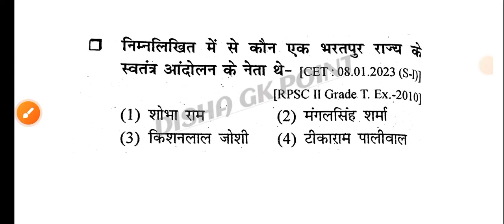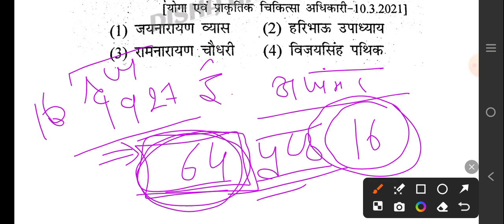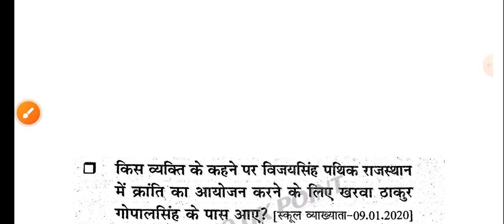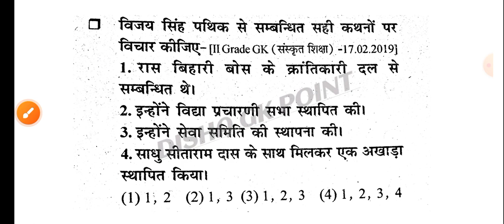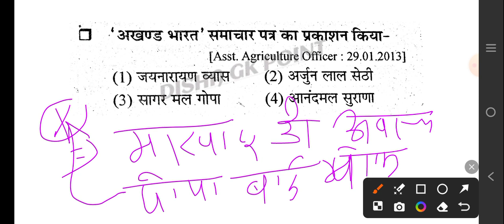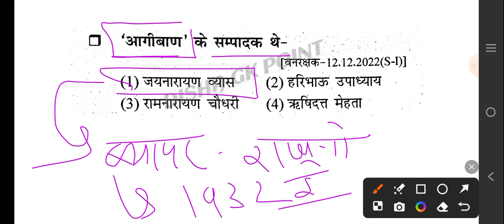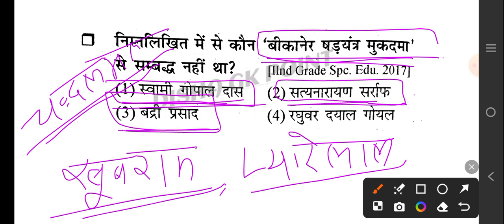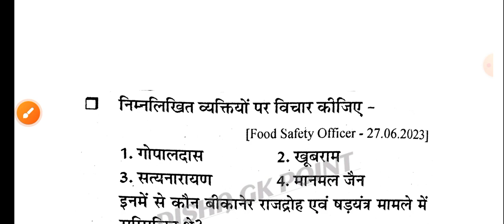राजस्थान के स्वतंत्रता सेनानी|| राजस्थान के प्रमुख व्यक्तित्व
rajasthan ke swatantrata senani

rajasthan ke swatantrata senani by dr godara sir

rajasthan ke swatantrata senani disha gk point

rajasthan ke swatantrata senani DR Godara sir

rajasthan ke swatantrata senani pyqs

rajasthan ke swatantrata senani mcq

rajasthan ke swatantrata senani question

rajasthan ke pramukh swatantrata senani

राजस्थान के स्वतंत्रता सेनानी

Q राजस्थान के स्वतंत्रता सेनानी disha gk point

राजस्थान के प्रमुख व्यक्तित्व एवं स्वतंत्रता सेनानी
राजस्थान के प्रमुख स्वतंत्रता सेनानी by dr godara sir
class 3#rajasthangk

राजस्थान के स्वतंत्रता सेनानी //rajasthangk pyqs rpsc #class1 dishagkpoint bydrgodarasir rajasthangk यह क्लास राजस्थान GK की एक रामबाण क्लास है, जिसमें पढ़ाये जाने वाले प्रश्न आगामी सभी भर्ती परीक्षाओं में पूछे जाऐंगें। राजस्थान जी के की इन क्लासों की श्रृखला देखने के बाद आपको कोई बुक पढ़ने की आवश्यकता नहीं है। अगर आप सरकारी सेवा में जाना चाहते हैं, तो DISHA GK POINT की ये क्लासें लगातार देखते रहें, और अपने नोट्स बनायें।

संगणक | पशु परिचर | राजस्थान पुलिस | सब इंस्पेक्टर | REET 2nd Grade | 1St Grade LLDC | Patwari | स्टेनोग्राफर
RAS|असिस्टेंट प्रोफेसरca objectiveDisha gk pointcurrent affairsdaily current affairs newsgk todayhindi current affairsmarch current affairsmonthly current affairsoctober current affairscrazygktrick current affairscurrent affairs hindimost important current affairsparcham classesreet rajasthan gkshorts videossc chslweekly current affairsराजस्थान के क्रांतिकारीराजस्थान के स्वतंत्रता सेनानी || राजस्थान के प्रमुख व्यक्तित्व

[4/27, 1:50 PM] D R Godara®🥰: राजस्थान की कला

14. दुर्ग

15. मंदिर

16. मस्जिद.

17. महल

• Exam Reminder : महलों के उपनाम

18. छतरियाँ.

19. हवेलियाँ.

20. बावड़ियाँ.

21. चित्रकला

• Exam Reminder : प्रमुख शैलियाँ एवं चित्रकार

22. हस्तशिल्प
[4/27, 1:51 PM] D R Godara®🥰: राजस्थान की संस्कृति

23. लोक संगीत/लोक गीत..

• Exam Reminder: मरुप्रदेश के लोकगीत

24. लोक वाद्य : संगीत जीवी जातियाँ

25. लोक नृत्य

• Exam Reminder : लोकनृत्यों का वर्गीकरण

26. लोक नाट्य.

27. लोक संत एवं सम्प्रदाय.

28. लोक देवता.

29. लोक देवियाँ

• Exam Reminder : प्रमुख कुलदेवियाँ

30. मेले, महोत्सव, पशुमेले.

277

31. त्योहार

285

32. वेशभूषा (वस्त्र-परिधान).

293

33. आभूषण

295

34. अनुसूचित जाति एवं जनजाति.

300

35. सांस्कृतिक रीति-रिवाज एवं कुरीतियाँ ... 307

36. लोक जीवन
[4/27, 1:52 PM] D R Godara®🥰: भाषा, बोलियाँ एवं साहित्य

37. राजस्थानी भाषा एवं बोलियाँ.

38. साहित्य का विकास.

• पर्यटक स्थल एवं प्रसिद्ध नगर

40. संग्रहालय/संस्थान,

13. राजनीतिक एकीकरण
class#dishaqkpoint bydrqodarasir class

// rajasthangk pyqs rpsc #class1 dishagkpoint bydrgodarasir rajasthangk यह क्लास राजस्थान GK की एक रामबाण क्लास है, जिसमें पढाये जाने वाले प्रश्न आगामी सभी भर्ती परीक्षाओं में पूछे जाऐंगें। राजस्थान जी के की इन क्लासों की श्रृखला देखने के बाद आपको कोई बुक पढ़ने की आवश्यकता नहीं है। अगर आप सरकारी सेवा में जाना चाहते हैं, तो DISHA GK POINT की ये क्लासें और लगातार देखते रहें, और अपने नोट्स बनायें।

संगणक | पशु परिचर | राजस्थान पुलिस | सब इंस्पेक्टर | REET 2nd Grade | 1St Grade LDC | Patwari | स्टेनोग्राफर/ग्राम सेवक/लाइबेरियन/RAS/असिस्टेंट प्रोफेसर/ lab assistant/

41. पुरातात्विक स्थल/सभ्यताएँ

• Exam Reminder : राजस्थान के पुरातात्विक स्था

2. पुरातात्विक स्रोत.

3. जनपद एवं प्राचीन नाम

4. मध्यकालीन इतिहास (राजवंश)

• गुर्जर - प्रतिहार वंश

• चौहान वंश

• मेवाड़ (गुहिल-सिसोदिया वंश)

• कछवाहा वंश

• राठौड़ वंश, अन्य राजवंश

5. मध्यकालीन प्रशासनिक-राजस्व व्यवस्था ...

6. राज्य में ब्रिटिश आधिपत्य

7. 1857 की क्रान्ति.

8. राजनीतिक चेतना

9. स्वतन्त्रता सेनानी

10. प्रजामण्डल आन्दोलन.

11. किसान आन्दोलन

12. जनजाति आन्दोलन

13. राजनीतिक एकीकरण

राजस्थान की कला

14. दुर्ग

15. मंदिर

16. मस्जिद.

17. महल

18. छतरियाँ.

19. हवेलियाँ.

20. बावड़ियाँ.

21. चित्रकला

22. हस्तशिल्प

राजस्थान की संस्कृति

23. लोक संगीत/लोक गीत..

24. लोक वाद्य : संगीत जीवी जातियाँ

25. लोक नृत्य

26. लोक नाट्य.

27. लोक संत एवं सम्प्रदाय.

28. लोक देवता.

29. लोक देवियाँ

30. मेले, महोत्सव, पशुमेले.

31. त्योहार

32. वेशभूषा (वस्त्र-परिधान).

33. आभूषण

34. अनुसूचित जाति एवं जनजाति.

35. सांस्कृतिक रीति-रिवाज एवं कुरीतियाँ ...

36. लोक जीवन

भाषा, बोलियाँ एवं साहित्य

37. राजस्थानी भाषा एवं बोलियाँ.

38. साहित्य का विकास.

40. संग्रहालय/संस्थान,

41. व्यक्तित्व

• प्रमुख खिलाड़ी

• प्रमुख व्यक्तित्व